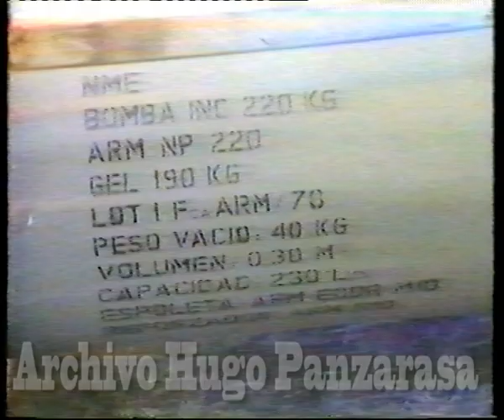Guerra de Malvinas Inspección de explosivos argentinos y de un Pucará por tropa Inglesa 15 Junio1982